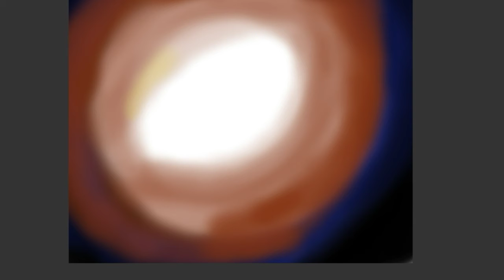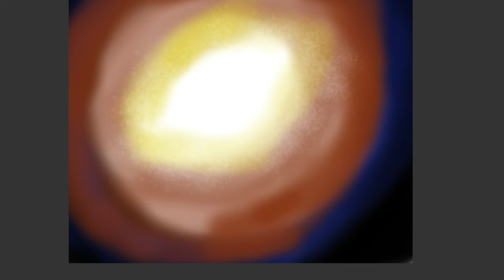How to draw The God's Eye Nebula, day 6 of 7 days of outer space art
Here is a quick and easy beginner tutorial.   One more space art lesson tomorrow. Thanks for taking the time to watch my videos.  I love to draw, paint and sculpt and this channel is my way of sharing my interests and maybe teaching a few tricks and techniques.  I will be the first to admit that I am not a professional but I have a passion for it.  It relaxes me, is an anxiety reliever, helps me cope, connect and engage.  I first started with art lessons in 1962, yep, that long ago.  I took lessons at the Detroit Institute of Arts, the beautiful museum in downtown Detroit, Michigan.  My teachers were all students at Wayne State Museum and half of them were hippies.  They taught me how to freely express myself while learning and experimenting with paints, pencils, pastels and clay.  Sometimes I go into a dream world as I get lost in my art.